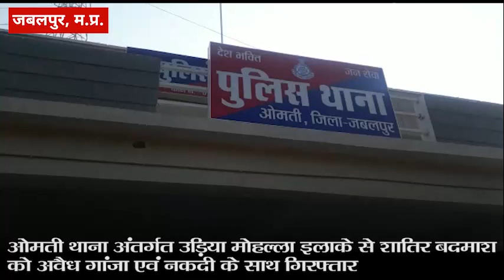ओमती थाना अंतर्गत उड़िया मोहल्ला इलाके से शातिर बदमाश को अवैध गांजा एवं नकदी के साथ गिरफ्तार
जबलपुर के ओमती थाना पुलिस ने उड़िया मोहल्ला इलाके में बड़ी कार्यवाही को अंजाम दिया है। इस इलाके के और थाना क्षेत्र के शातिर बदमाश बबन सोनकर नामक अपराधी के घर में तलाशी लेने पर गांजा और नर्क रकम बरामद हुई। पुलिस ने गांजा और नकद रकम जप्त बरामद कर ली है ।ओमती थाना पुलिस ने आरोपी बवन सोनकर को गिरफ्तार कर लिया है।